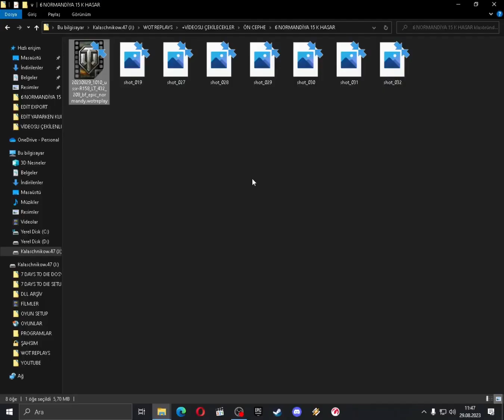♥KARA SEVDAM♥ÖN CEPHEM♥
Yakın Gelecekte Twitch Yayınlarına Başlamayı Düşünüyorum. Destekleriniz için Şimdiden Teşekkürler.